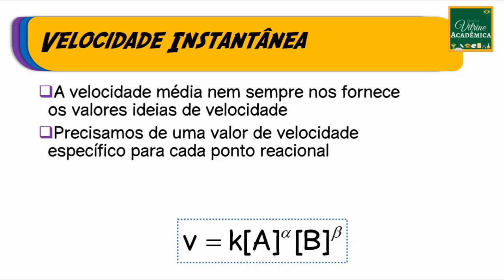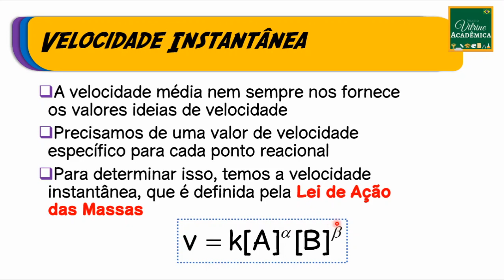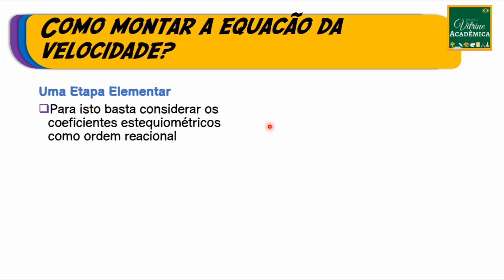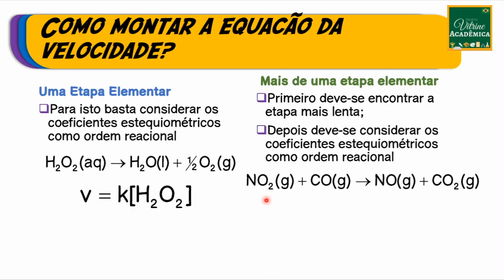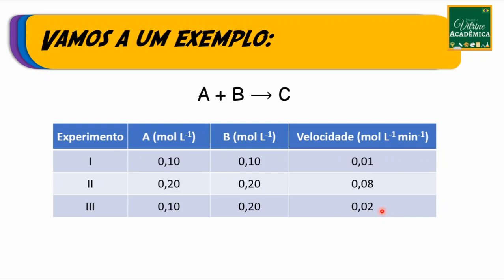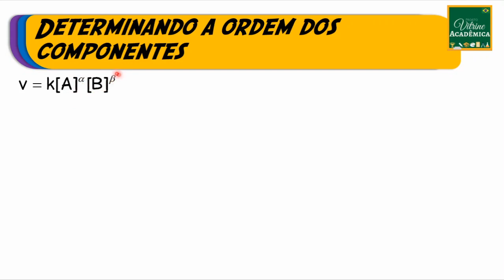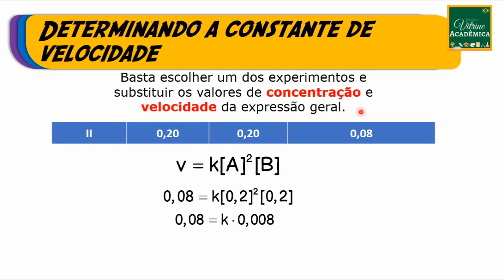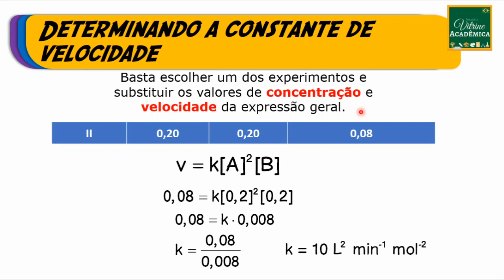CINÉTICA QUÍMICA: LEI DE AÇÃO DAS MASSAS - QUÍMICA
Sou Fernando José monitor de química  aqui do canal! Gostou da aula?